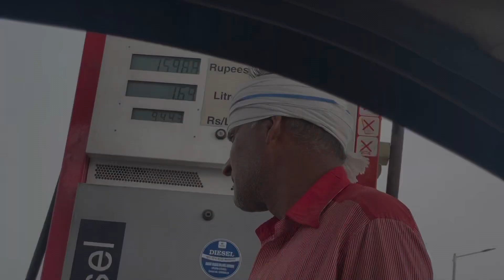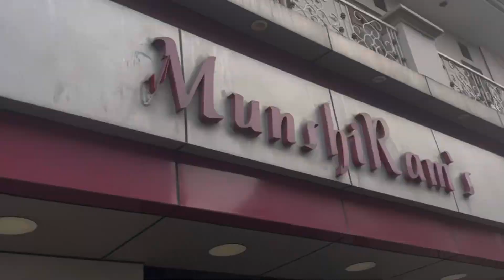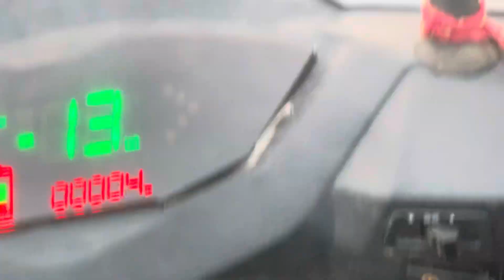Gali m aag lg gyi😱😱😱😱